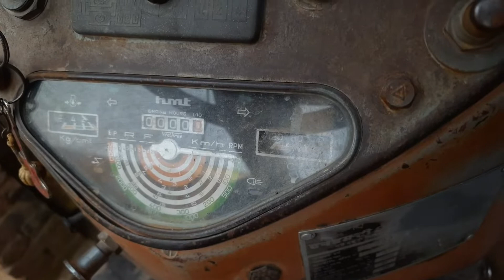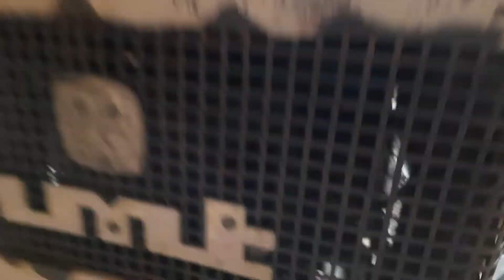😍 zetor 3511 1992 model review with farmer अपने समय का सबसे आधुनिक ट्रैक्टर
hello viewers in this video i am taking review of zetor 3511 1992 model tractor review with farmer .
in the vintage classic time this tractor fails all tractor in india in compare of technology and peoples likes this tractor very much for the body design and for it's different types of gear system ,engine and for pto system too

mobile used for video 📽recording

for purchase this mobile press on the link given below 👇👇📲📱👇👇👇

mic used for voice recording
boya m1

for purchase thisic press on the link given below 👇👇👇🔥💥😍🎙🎤

thanks 🙏🤝👊❤